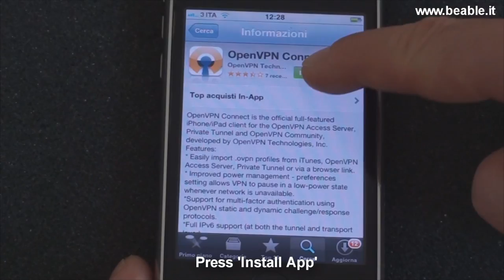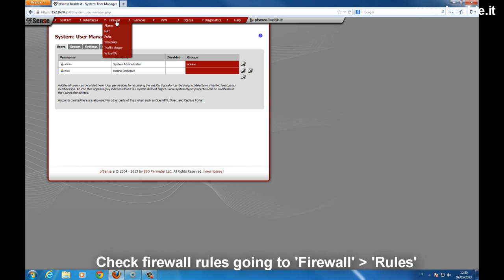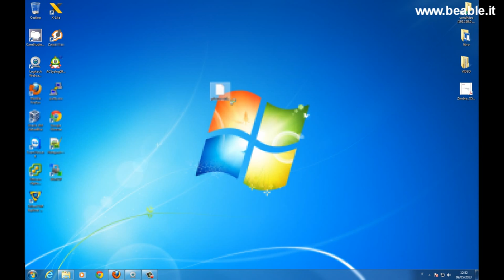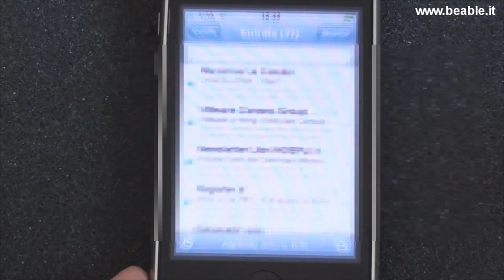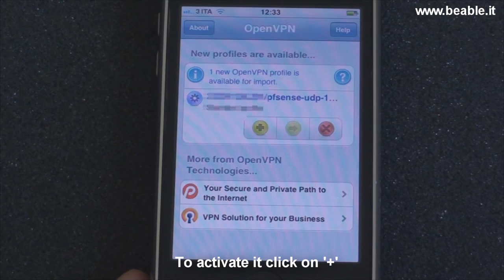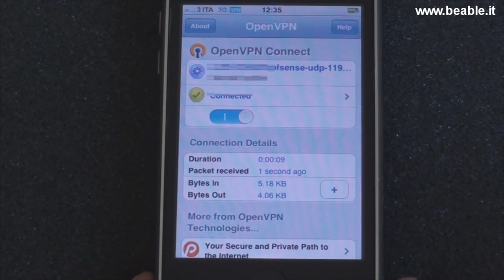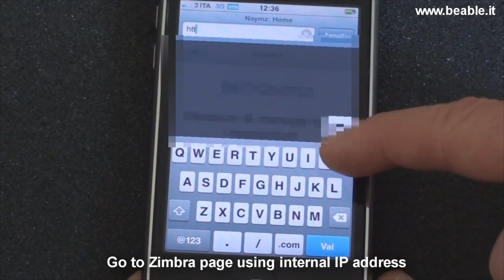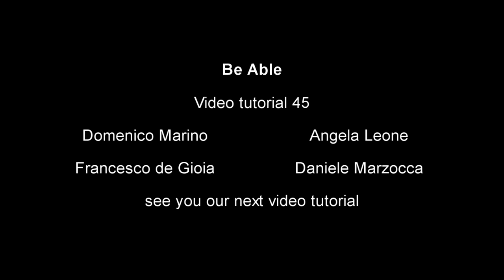Tutorial 44 : OpenVPN with Iphone/Ipad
This video will show you to connect Iphone/Ipad to pfSense 2 using OpenVPN.